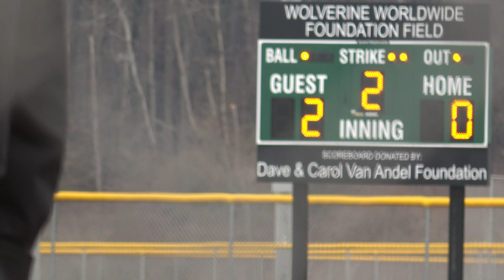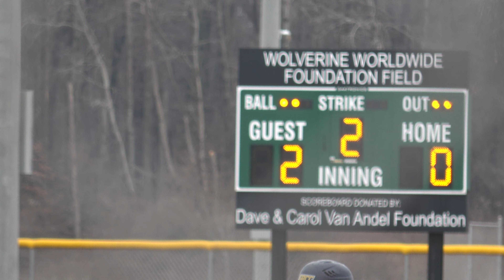AQ Baseball 2nd inning cont. 3/23/22